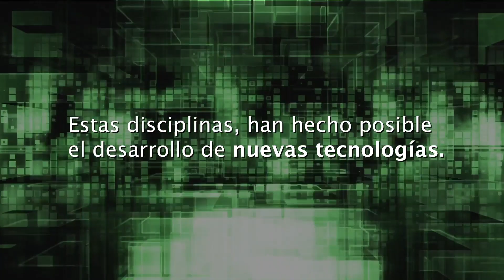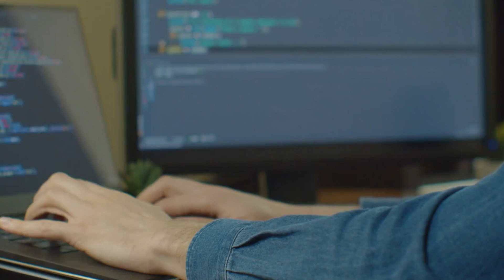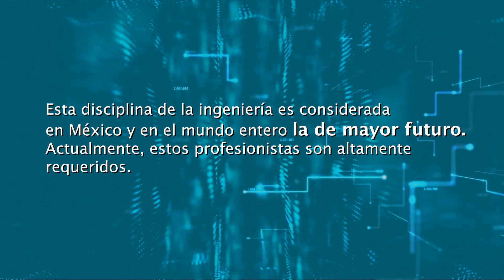Ingeniería en Sistemas Digitales y Comunicaciones.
La Universidad Autónoma de Ciudad Juárez, presenta el promocional de la carrera de Ingeniería en Sistemas Digitales y Comunicaciones del Instituto de Ingeniería y Tecnología.